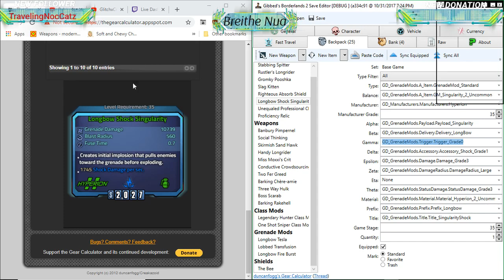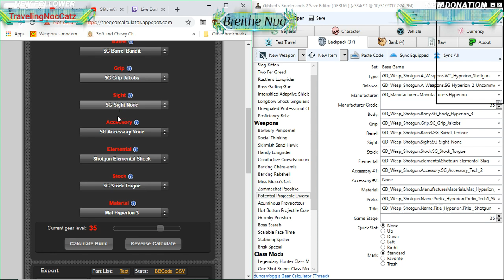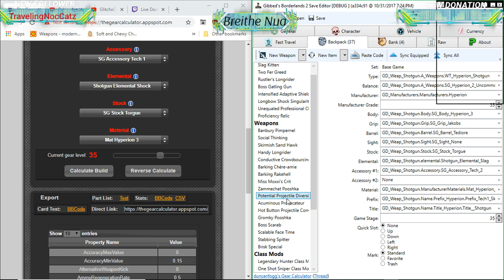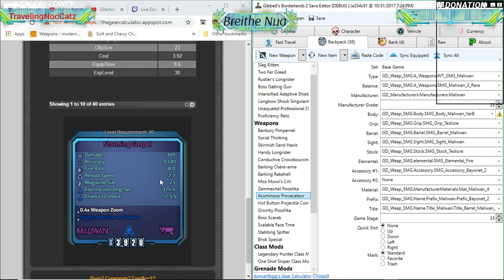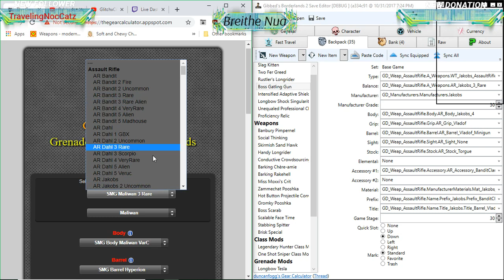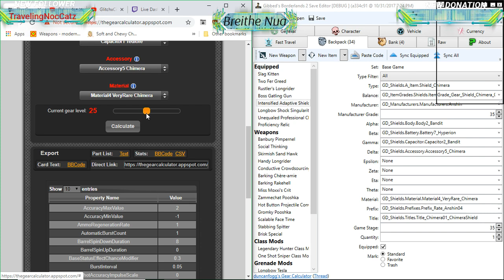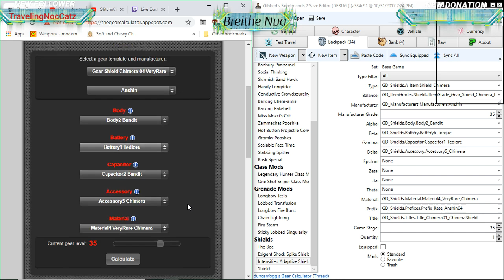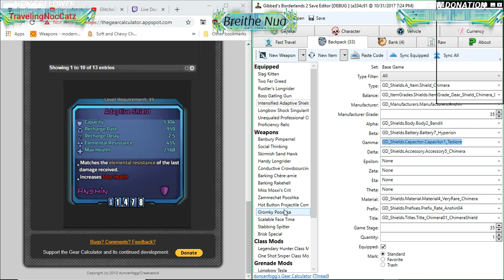We're off to see the Wizard! - Borderlands 2 Zer0 Parts-Swapping Run, Part 62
More Assault on Dragon Keep DLC. Too bad a day to write descriptions. All credit for the music goes to GlitchXCity, who is kind enough to let streamers use her music on stream.